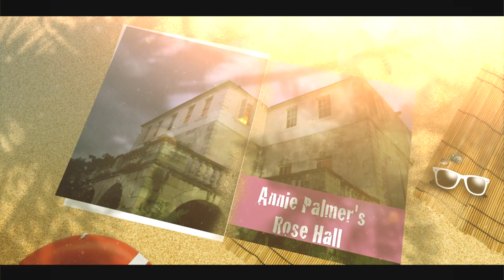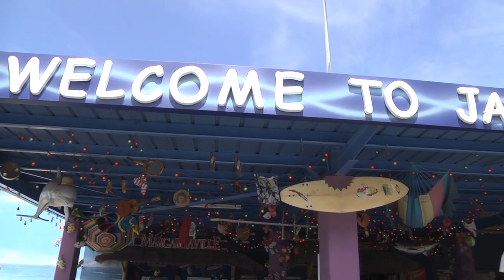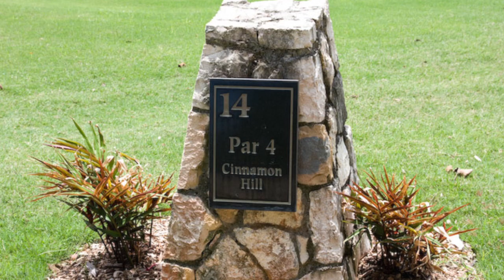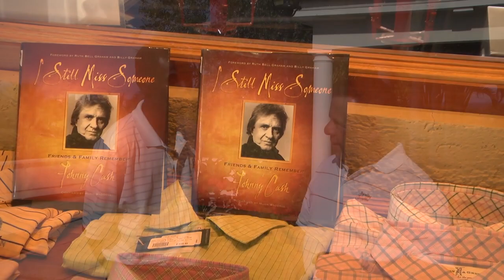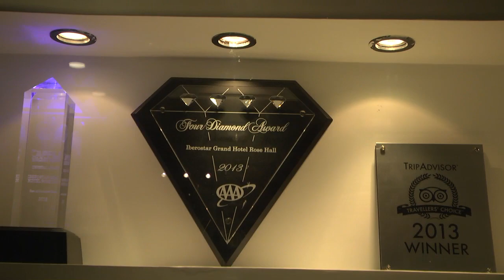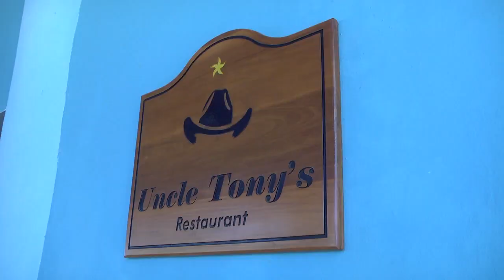Traveling Golfer Jamaica ProAm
This video is about Traveling Golfer Jamaica ProAm